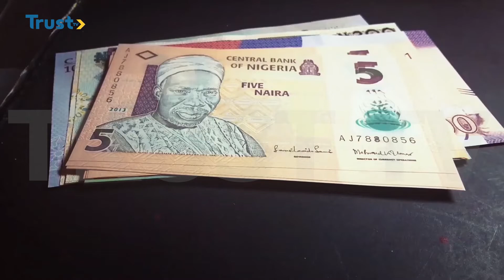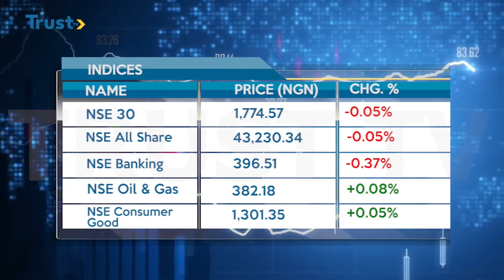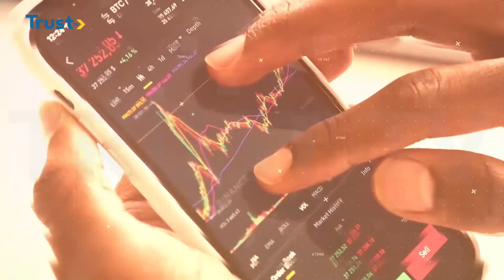BUSINESS DAILY: Psychology Behind Sales - TRUST TV